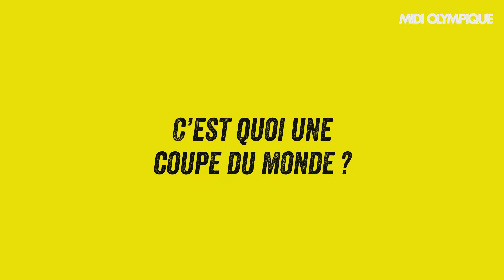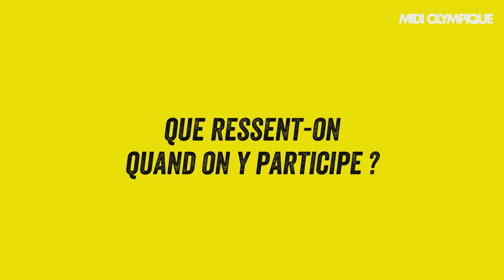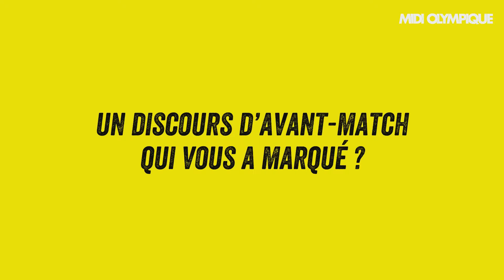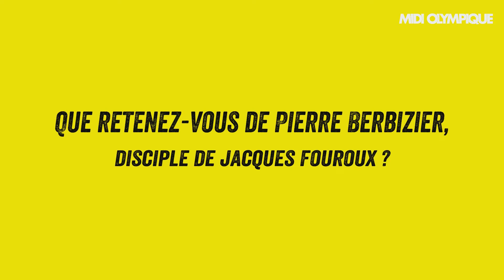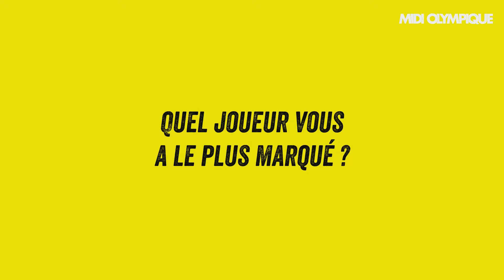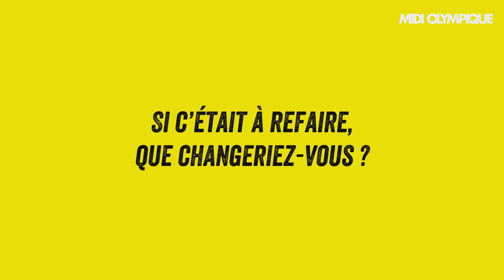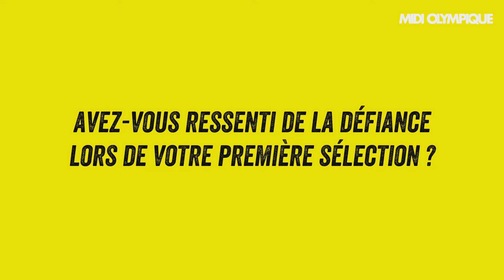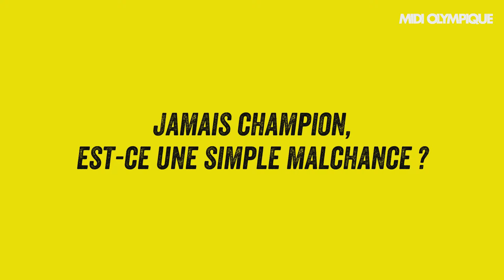Mesnel : « On appartient à une élite »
Demi d'ouverture et centre avec le XV de France, Franck Mesnel a pris part à trois éditions de la Coupe du monde. Pour Midi Olympique, l'ancien joueur du Racing club de France est revenu sur ses souvenirs avec le maillot bleu, de la première édition en Nouvelle-Zélande en 1987 à la demi-finale de 1995 en Afrique du Sud face aux Boks.

Midi Olympique a rencontré une quarantaine d’anciens internationaux français qui nous retracent leur parcours au cours des huit dernières Coupes du monde. De Michalak à Lièvremont, en passant par Saint-André, Pelous, Blanco ou Dusautoir, tous sont passés à confesse. Pour continuer, voici l’épisode 17 avec Franck Mesnel.